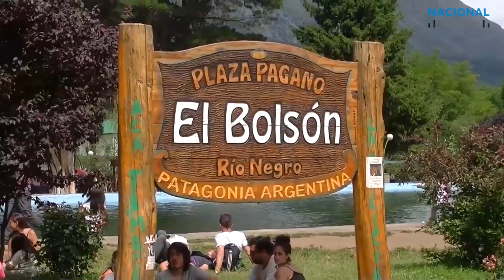Turismo en El Bolsón y La Comarca Andina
Con una historia sellada por pobladores originarios, colonos europeos y una comunidad hippie por los años 60, se teje parte de la identidad de El Bolsón y alrededores.
La Comarca Andina del Paralelo 42 conecta localidades de Río Negro y Chubut, a través de la ruta 40. El Bolsón, Lago Puelo, Epuyén, y El Hoyo forman un bello recorrido en esta zona de la Patagonia.
En El Bolsón la magia delLa chipa es paraguaya 100 por ciento.  invita a quedarse, y explorar la ciudad donde el cultivo del lúpulo es una constante. La cerveza artesanal es fuerte allí, tanto que instaló hace décadas La Fiesta Nacional del Lúpulo.
 Sin embargo la producción está presente en toda la región, como es el caso en El Hoyo,  de la chacra agroturística La Vaca Verde, cuya dueña es Aluminé Honik
La Vaca Verde recibe turistas nacionales y extranjeros para hospedarse o pasar una tarde allí.
A pocos km de distancia, aparece la creatividad y un sueño materializado, en el proyecto que llevó adelante una pareja: Laberinto Patagonia.
Doris Romera junto a Claudio Levi, fueron sus artífices.
Laberinto Patagonia es un lugar único en El Hoyo, que refleja las fantasías de tiempos pasados, pero que hoy abre sus puertas a una nueva realidad.

Informe: Radio Nacional Buenos Aires

Realización: Dolores Yomha y Juan Pablo Merico